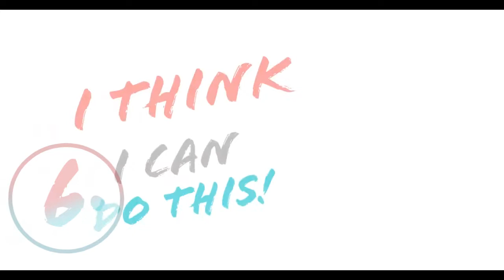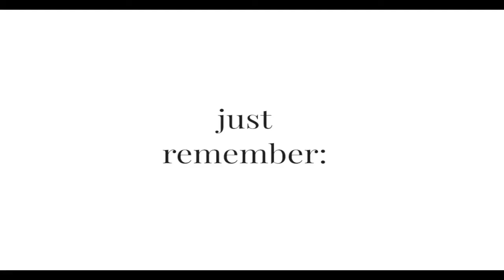7 Stages of Doing something new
There are seven different stages in starting ANYTHING in life. It might be starting a new weight-loss plan. It might be starting a business. It might be finishing your education.

Pretty much anything that you must take a "leap of faith" is going to be difficult.

As an entrepreneur, I realized that my business needs to go through changes and stages. It's completely normal to feel this way.

 XL

I remember early on in my business (over 5 years ago), I wanted to take pictures of literally everything. If I was clicking the shutter button- then I was gold! Everything was amazing to me.

Any shoot that someone wanted me to do- I did. I was so desperate for experience that I put ads all over craigslist. And no surprise- I met some WEIRD people- like one guy from some mysterious phone call that wanted me to fly out to Michigan to do his wedding for only $600. HMM.

I was just so in love with what I did that I could do no wrong. This is STAGE ONE: "This is everything."

 XL

When stage TWO ("They are doing better than me.") hit 6 months later. I was growing out of my beginning level camera and lens and becoming dissatisfied with my current look. So, I did what any normal photographer would do: I started following the CRAP out of everyone on Facebook and Instagram to be inspired by other artists. The only problem is, I started to see my work compared to threes and realized, "I need to get the gear that they have," or "I need to shoot like them."

big mistake.

 XL

 Then Stage THREE hit: "My Work Sucks." I have spent over 500 dollars on presets to make my photos look better to try to emulate another person's style. I have bought and sold over 10 lenses to try to get the "look" of another person.

I just end up with more images that don't have my heart and an empty bank account.

 XL

Stage FOUR ("I give up”) is a very real and hard stage to be in. A lot of entrepreneurs stop there. They give up.  They stop doing what they love. They get discouraged. They stop creating content. They shut down. They stop thinking freely. They make excuses like, "My area is saturated." or "I don't have a voice."

I can tell you that there are 1,000 registers photographers in my town alone. Everyone is clamoring for the same types of shoots.

I want to be different- empower and work with out-of-the-norm people and situations so that I can make the most difference.

I am the secret of my business. Not my camera, not my equipment, not my bank account.

I am the only part of my craft that can't be copied or replicated. People can take my customers, my style, my locations, my props, my poses. But they can't take my story and my voice.

 XL

 When you realize that YOU are your own secret weapon you began to open your eyes to see how you can use your gifts to effect change in the world. And that your business is not just to pay your bills. This is where you enter STAGE
FIVE: "Someone believes in me."

 XL

Now in STAGE SIX: "I THINK I CAN DO THIS" You began to find your voice. You begin to realize that your style doesn't have to be the "BEST" it just must be your best. You began to realize that you must keep hustling.

It's in this stage that you are actually going to increase in business because people will start to want to work with YOU!

You will be too busy to stop and look through random other photographer's sites to get "inspiration." They will begin to look at yours for their inspiration.

 XL

Now you are at STEP SEVEN: "I'm Awesome."

Forget the haters. Be YOU and do your thang. The more you hustle and get your voice out there- people will start to notice.